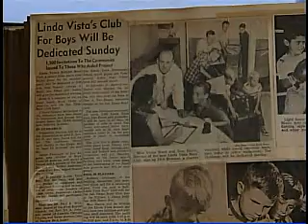Endow Your Passion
Endow San Diego is a regional, multi-year initiative designed to build permanent endowments for citizens and organizations committed to improving the quality of life in San Diego's communities. This initiative unites organizations and individuals with the common goal to increase endowment in the San Diego region between now and the end of 2007. Endow San Diego -- realizing the full potential of life in San Diego.

An endowment is a tool that builds long-term stability for organizations, reducing dependence on the success of annual fundraising to support programs and operations. The money is invested, and the earnings provide continual support for a cause or organization.